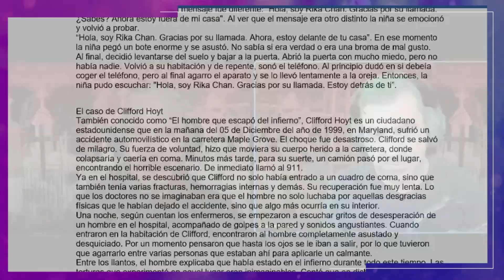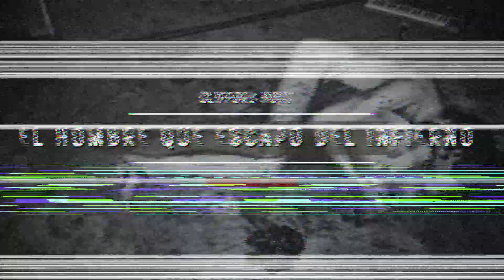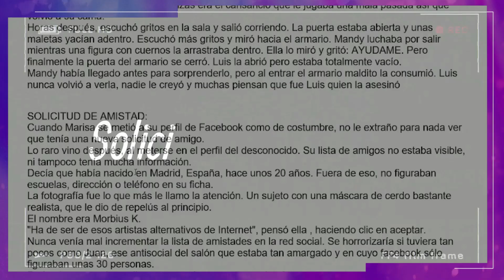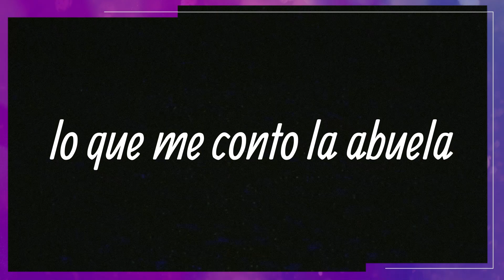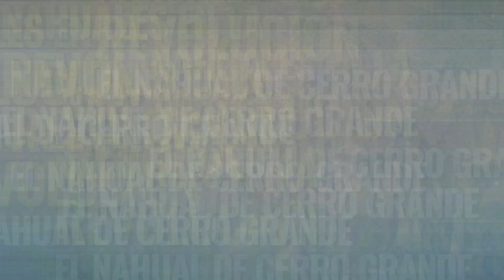Experimento del sueño / Ten cuidado aquien aceptas en Redes Sociales! / la muñeca Rika chan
Polvo de Momias#31
En el Pograma de hoy:

1.-El caso de Cliffort Hoyt.
2.-La Niña de mis sueños.
3.-Solucitud de amistad.
4.-Los cerdos.
5.-La muñeca Rika Chan.
6.-Lo que me conto mi Abuela.
7.-El experimento del sueño.
8.-Abuelito Revolucionario.
9.-El Nahual de cerro grande!
10.-Masat el sargento sin miedo.
11.-El Desertor.

Cuéntanos tus historias!